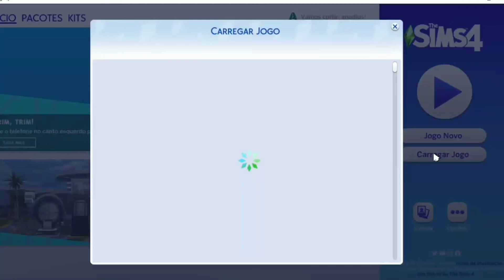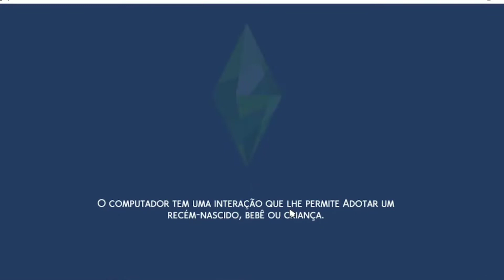the Sims 4 como editar sim já criado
the Sims 4 como editar sim já criado, ou já existente no mundo já criado the Sims 4 como editar e criar Sims tutorial, the Sims 4 criar sim hoje é esse nosso tema Cria ou editar um sim já criado adulto - the Sims
editar sim já criado editar sim já existente

canal Bianca meg tv ❤️🎥

the Sims 4 tutorial